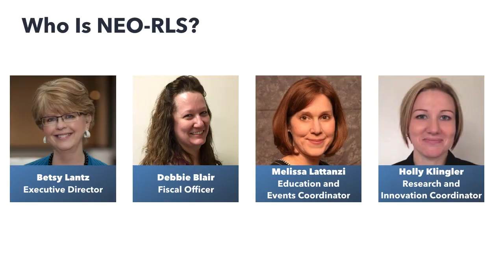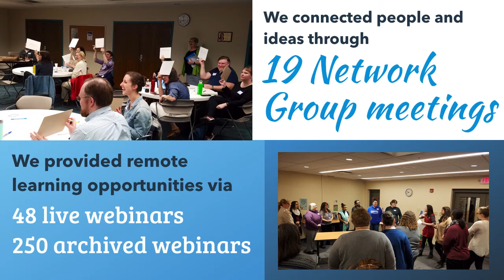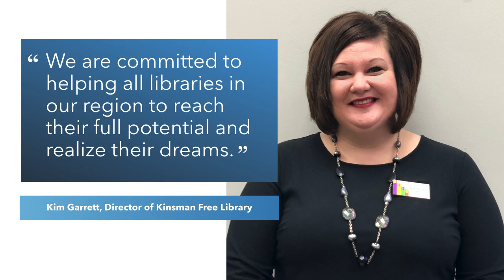NEO-RLS Annual Membership Meeting 2019